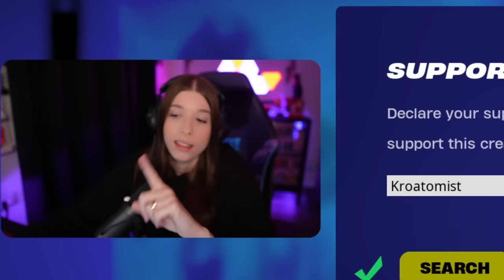DEVASTO NELLA NUOVA STAGIONE 2 DI FORTNITE con DOPPIA VITTORIA in RANKED!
🔴GIOCA LA MIA MAPPA 1V1 RANKED CON LE NUOVI ARMI DELLA STAGIONE 2!
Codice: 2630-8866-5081